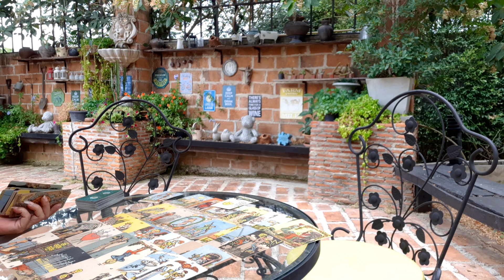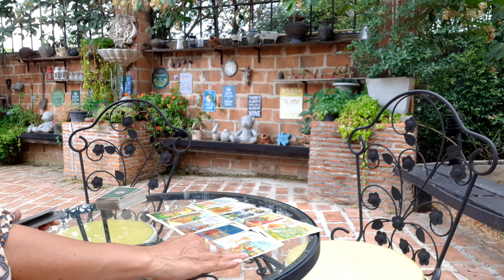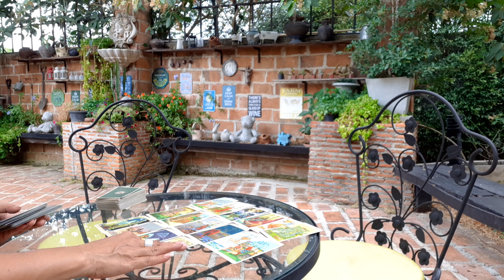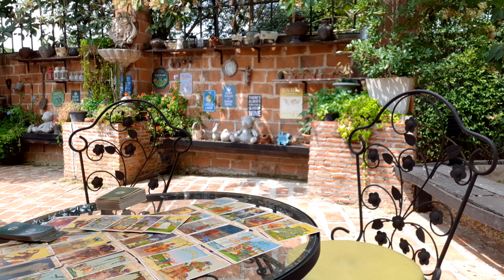ความรัก วันพุธ 16-31 มีนาคม